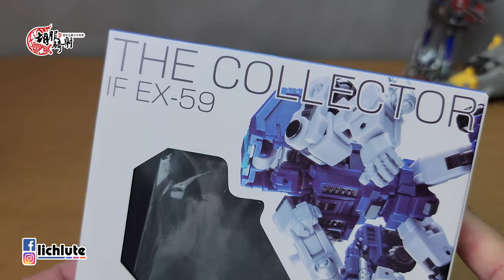胡服騎射的變形金剛分享時間 1613集 鐵工廠 管子 收藏家 IRON FACTORY IF EX59 THE COLLECTOR